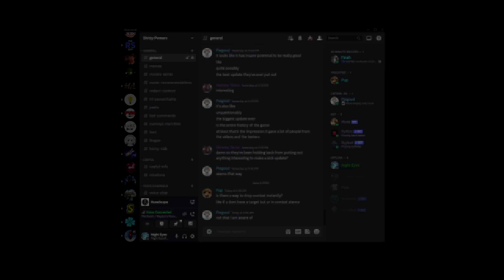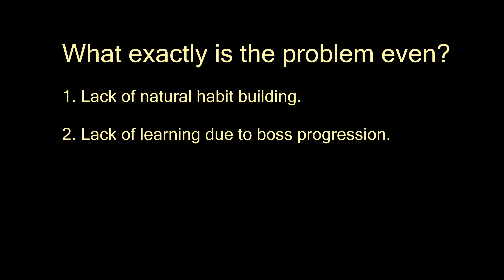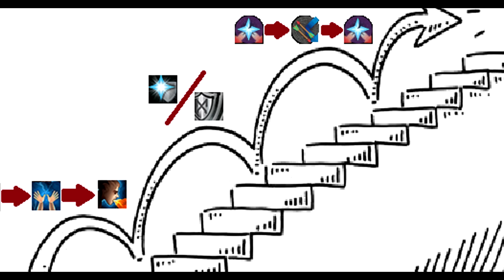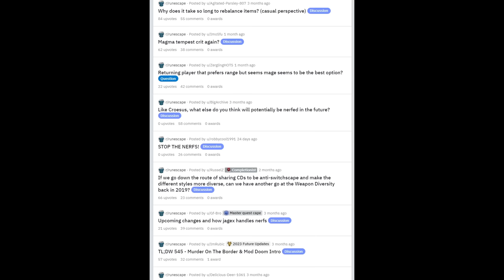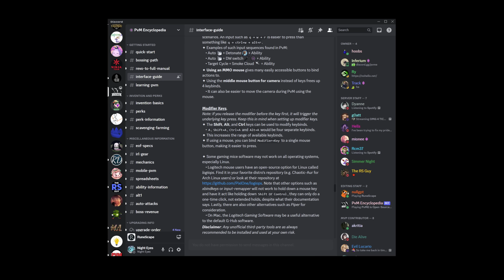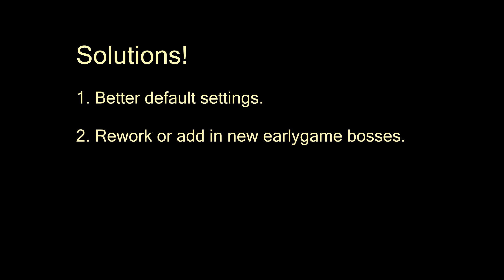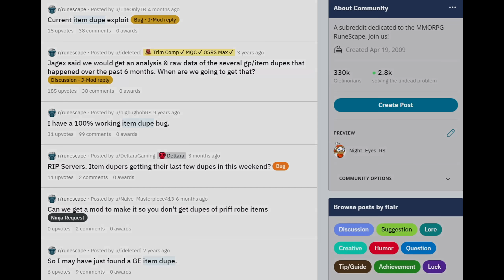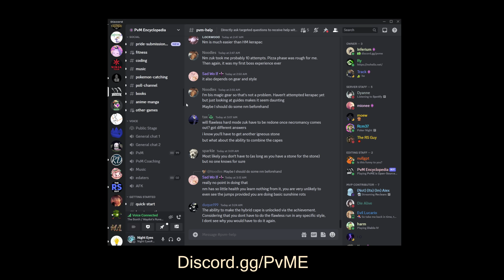Runescape 3's Biggest Unaddressed Problem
Hey! This is a video about why learning PvM is so difficult and unintuitive in Runescape 3. I also touch on why this is important and what can be done to (partially) solve it.

It's my first time making a longer video, or even a video with an actual voice over. I hope it turned out well, and enjoy!

~Night Eyes

Thanks to @Waydots and many other friends for helping me out with ideas/audio issues and clips!

00:00 - Introduction
02:13 - What exactly is the problem?
07:33 - Why is this a problem?
10:16 - Solutions!
22:50 - Outro